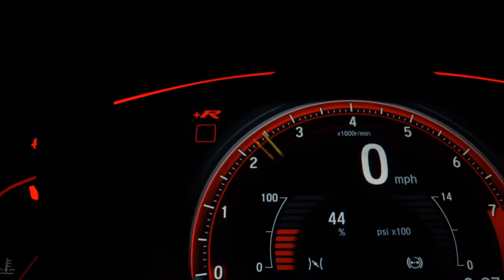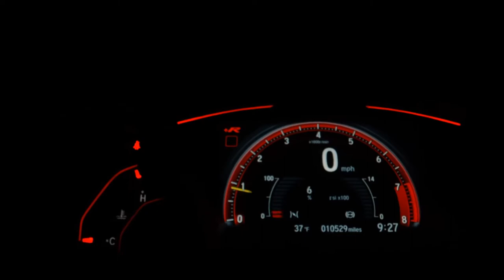HYUNDAI IX35 - 2011 - Santo André/SP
Baixa km, excelente estado de conservação, pneus em ótimo estado.
Versão com botão Start, bancos elétricos, kit multimídia e encosto de cabeça com tela.
Possui laudo cautelar aprovadíssimo, manual e chave reserva.

Dados do Veículo
Veículo: HYUNDAI / IX35 2.0 MPFI GLS 4X2 16V
Ano: 2010/2011
Combustível: GASOLINA
Portas: 4 PORTAS
Câmbio: Automático
Cor: PRATA
KM: 76.000

✅ Air Bag
✅ Alarme
✅ Ar Condicionado
✅ Ar Quente
✅ CD Player
✅ Desembaçador Traseiro
✅ Direção Hidráulica
✅ Disqueteira
✅ DVD Player
✅ Farol Xenônio
✅ Freio ABS
✅ GPS
✅ Rádio
✅ Rádio e MP3
✅ Retrovisor Fotocrômico
✅ Retrovisores Elétricos
✅ Teto Solar
✅ Travas Elétricas
✅ Vidros Elétricos
✅ Volante com Regulagem de Altura
✅ Limpador Traseiro
✅ Kit Multimídia
✅ Trio Elétrico
✅ Piloto Automático
✅ Farol de Neblina
✅ Entrada USB
✅ Aerofólio
✅ Cartão SD
✅ Bluetooth
✅ Porta Copos
✅ Trava Elétrica Central
✅ Bancos Elétricos
✅ Direção Elétrica
✅ Câmbio no Volante (Borboleta)
✅ Engate
✅ Ar Digital
✅ Abertura Porta Malas por Controle Remoto
✅ Android Auto
✅ Sistema ISOFIX
✅ Tração ASR
✅ Start-Stop
✅ Console Central
✅ Estribo
✅ Protetor de Cárter
✅ Rádio USB
✅ Retrovisor Retrátil
✅ Sistema Keyless
✅ Sky Window
✅ Som Original